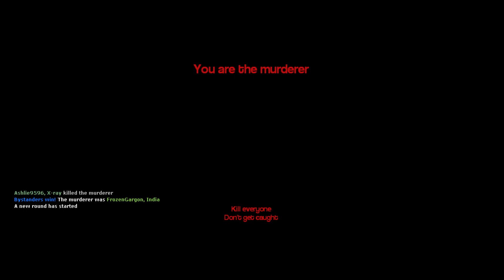CACTUS STEALING = WAR - Gmod Funny Moments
Lesson learned. If I want to fight Nick, I take his cactus lol